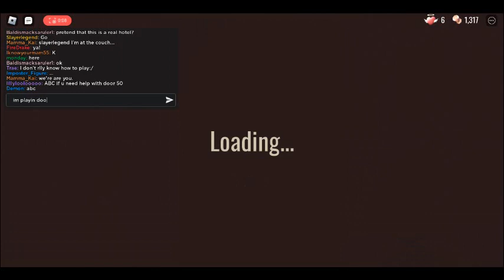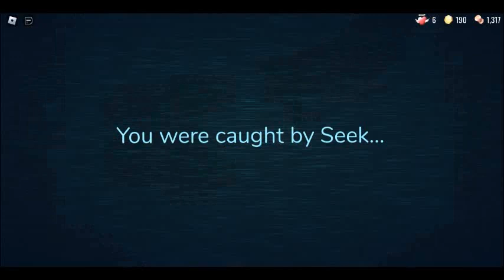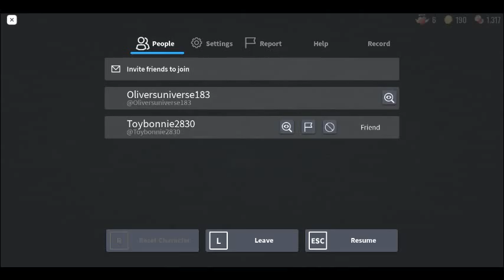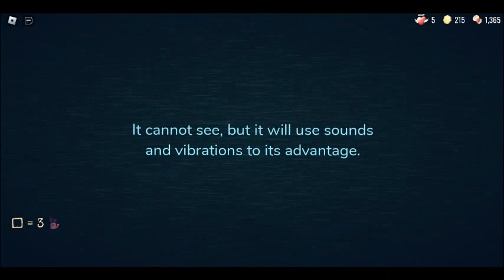I PLAY DOORS WITH BONNIE